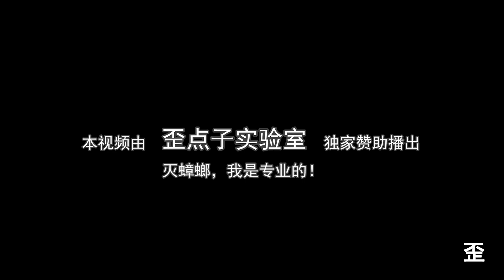強力下水道疏通劑能把蟑螂溶解掉嗎？實驗結果有意外驚喜！ 【歪點子實驗室】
這是一瓶傳說中很厲害的下水道疏通劑，據說能溶解我們生活中的大部分有機物。你們是不是很好奇它能不能溶解蟑螂？那就來試一試吧。
一位偉人說：好奇心改變世界；還有一位偉人說失去好奇心的那瞬間，人就死了
我說，滿腦子的好奇心歪點子就是我的頻道存在的意義~

溶解劑 蟑螂 下水道疏通劑 我們強調了影片內容的合規性，同時也保證了內容的新聞價值。